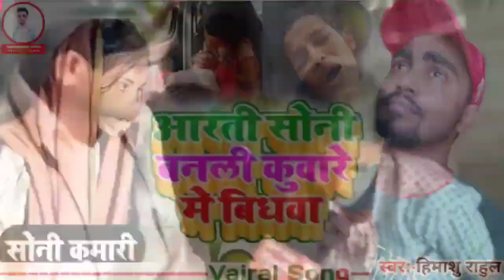पंकज सोनी का न्यू सॉन्ग ll, मनीष कश्यप हुआ न्यू सॉन्ग 2022ll सविता शर्मा का न्यू सॉन्ग 2022 का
aaj bhar dhil da dhodi jan chhil da
maithili song
maithili gana
bhojpuri gana
gana
samosa wala gana
bhojpuri song
bhojpuri gana song
sannu kumar maithili song 2022
aaj bhar dhil da dhodi jan dhil da
dharmendra nirmaliya
new bhojpuri song
samosa
maithili song 2022
sonu kumar ke gana
भोजपुरी गाना
aaj.bhar.dhil.da
bhojpuri geet
gana bhojpuri
sonu kumar
dil dooba dil dooba
maithili song new
समोसा वाला गाना
maithili gana bhojpuri
maithili new song
aajbhardhildadhoriham
mathili new song 2022
dil wala gana
samosa song

maithili sad video song
maithili sad song video hd
sadi song maithili video
maithili video 2022 sad song
new maithili video sad song
maithili gana sad song video
anil yadav maithili song
new sad video maithili
sad maithili video
dj video
video song
official video
sannu kumar dj dong
sannu kumar maithili dj song 2022
maithili Jukebox
sannu kumar maithili Jukebox
maithili sad song video
anil yadav maithili song 2022 sad video

new maithili songs 2022 dj anil yadav
new maithili song 2022 dj
new maithili song 2022 sannu kumar
new maithili song 2022 anil yadav
new maithili song sannu kumar
new maithili song anil yadav
new maithili song 2022 dharmendra
maithili video 2022
our wedding song
dil debo dil debo
dj wala chhora i love you
aajbhardhildadhoriham
kail khuna bill debau nai hetauta dil debau
chumma new song
Chumma Debahi Ta Debo Chhauri 500
Chumma Ke Dokan
Chumma Lebau Othava Pe
anil yadav ka gana
nepali song

chhotu kumar prem song
chhotu kumar arariya song
chhotu arti news song,
aaj bhar dhil da
arti chhotu video
chhotu arariya news
arti yadav chhotu kumar song
pyar katha arti song